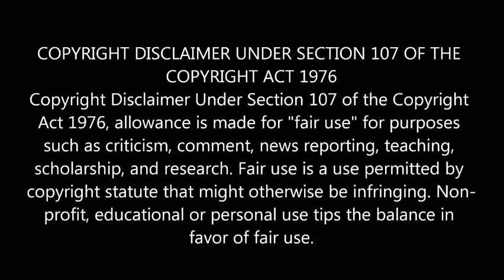Final || Face Blindness CEO ❤ Secretary - Faceless Love (2023) || Thai drama Explain In Tamil/ktt